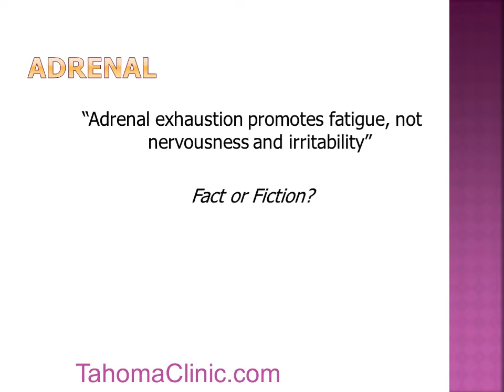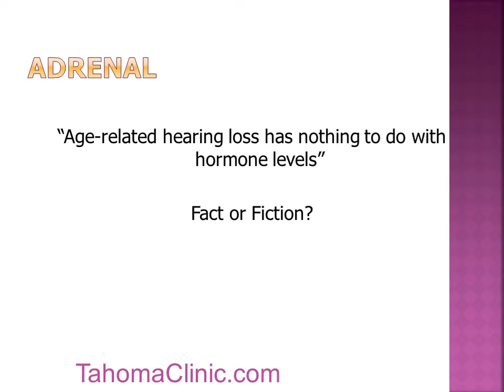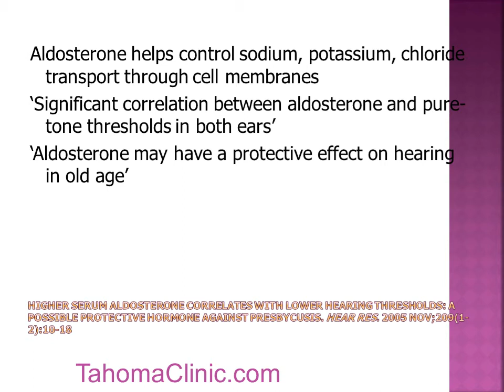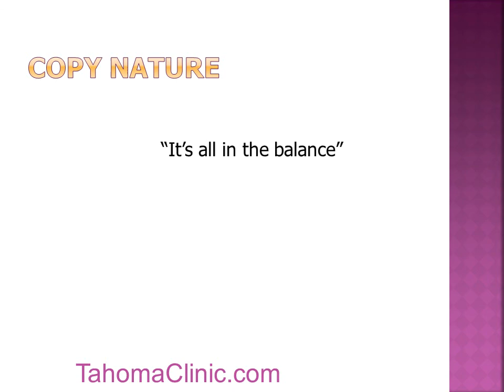Dr. John Sherman, ND ~ Adrenal Deficiency and Adrenal Fatigue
How are adrenal fatigue and adrenal deficiency tested and treated?